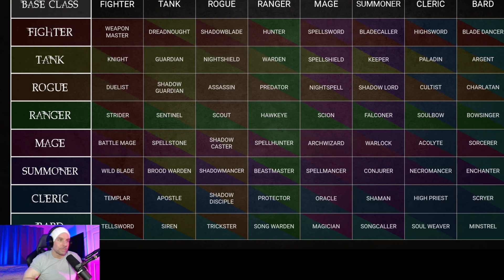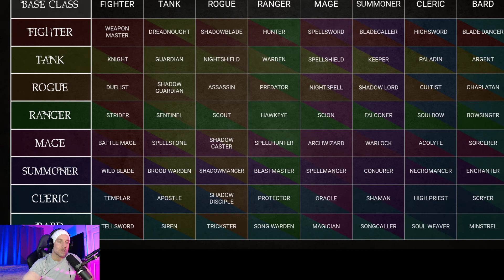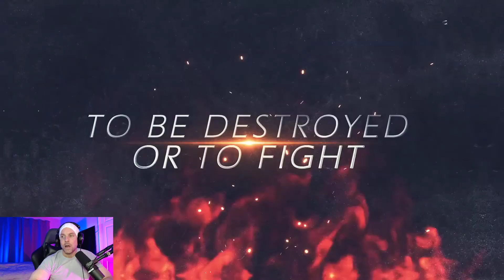Finally Upcoming MMORPGs to bring the Genre back?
I think finally we can move from pessimistic to optimistic on the mmorpg genre due to upcoming games in development.

3.  Project Ragnarok (no info on the site about the game yet.)
7.  TL Origin ( no info on their website for the game yet)
8.  Lost Ark:  N/A website.  People do stream it on Twitch though.
12.  Lord of the Rings (Developer website)